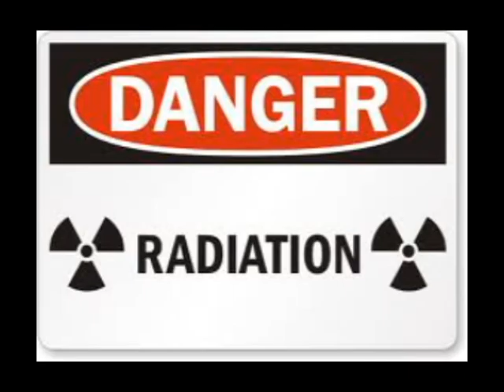She's the Man on the Moon commercial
Commercial for our student-written play at AES Middle School, "She's the Man on the Moon"